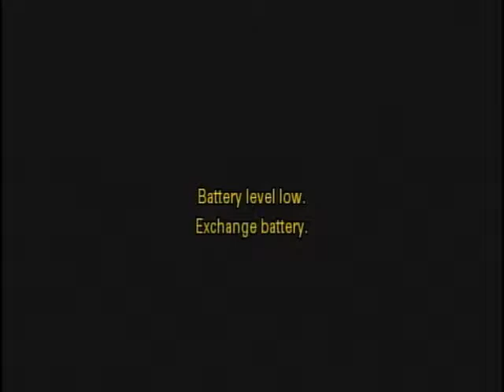"How To Make Your Dreams Come True" by Bishop Paul S. Morton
As we celebrate the 25th Pastoral anniversary of Bishop Steven J. Bennett. Sr. and Pastor Valorie Bennett at House Of Prayer & Praise Ministries in Detroit, Michigan, our guest speaker Bishop Paul S. Morton delivers a message on "How To Make Your Dreams Come True".